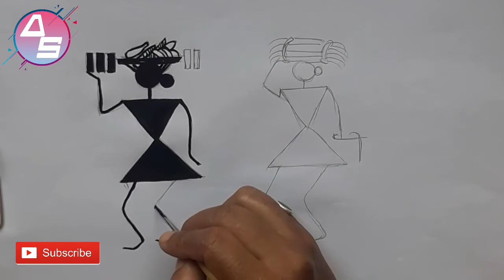Learn Basics Of Warli Art - Artist Smita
Learn Basics Of Warli Art

Material Used:
Poster colour
zero number ka brush
plain paper

And please visit again.

artistsmita